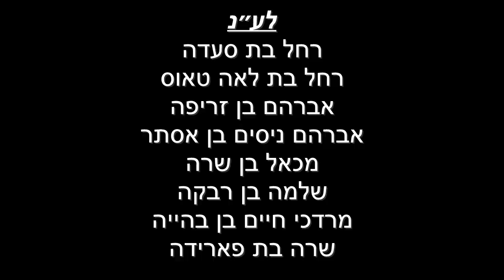דף היומי מסכת נדרים דף סט עם הרב עזרא קצין | ה׳תשפ״ג